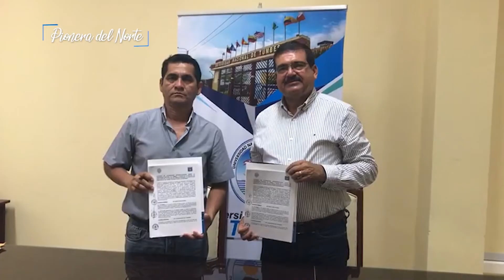UNTUMBES SUSCRIBE CONVENIO CON I E ISABEL SALINAS